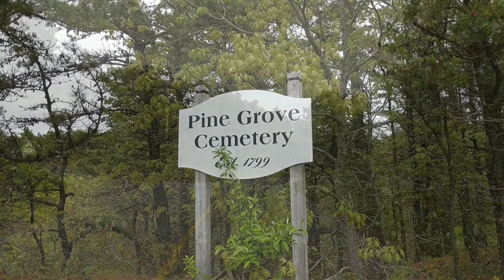Tony Costa On the trail of the Cape Cod Vampire.